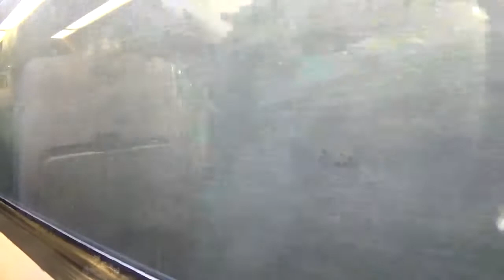Journery to Ludlow part 1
filmed 2020 formerly Arriva trains Wales now Transport for Wales